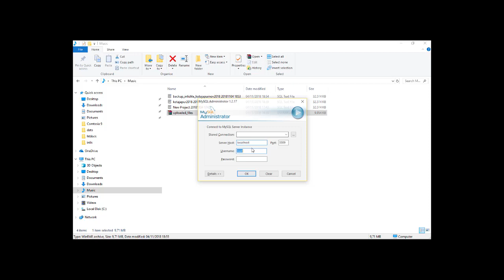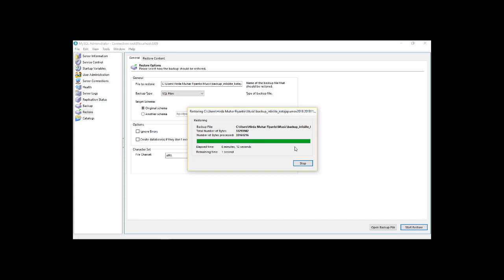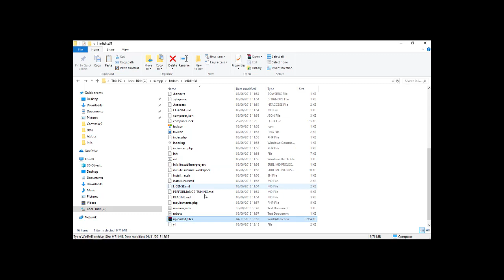Restore atau Extract Data pada Inlislite